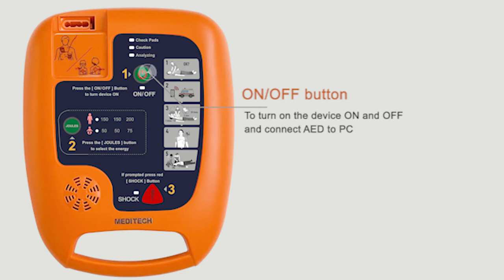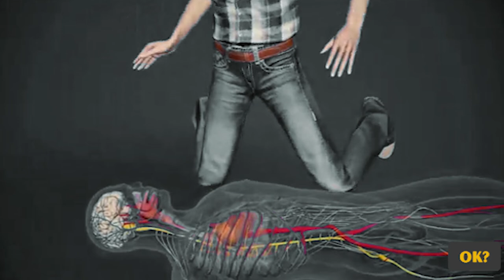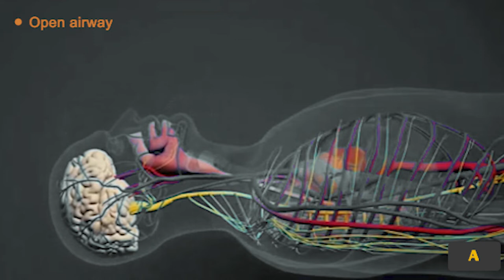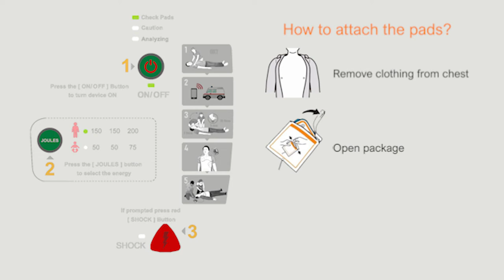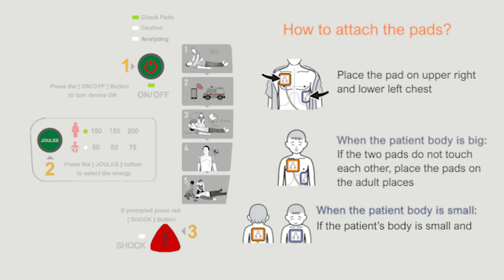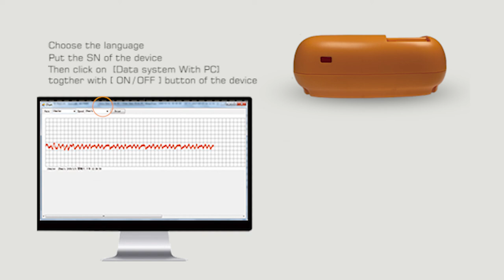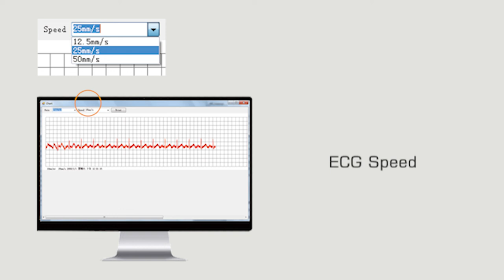شرح مفصل و مفيد لاستخدام جهازالصدمات الكهربائية وقت الاصابه بالسكتة القلبية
عندما يتعلق الأمر بمساعدة أحد ضحايا السكتة القلبية المفاجئة ، فليست كل أجهزة مزيل رجفان القلب الخارجية الآلية (AED) متشابهة.
يساعد جهاز Defi 5S aed رجال الإنقاذ في الحصول على إرشادات في الوقت الفعلي وسهل الاستخدام
يحتوي جهاز Meditech Defi 5S الذي يوصى به الأطباء على زر وضع الأطفال لتقليل الطاقة للأطفال ومنع الحروق في عضلة القلب.
تساعد مؤشرات LED في اتباع التعليمات.
الأشعة تحت الحمراء لنقل البيانات إلى الكمبيوتر 2 لغات للاختيار من بينها.
5 مستويات صوت حتى تتمكن من سماع الصوت بوضوح واستخدام الجهاز في أي مكان
يحتوي جهاز Defi 5S على اختبار ذاتي يومي وأسبوعي وشهري لمساعدتك على تحديد ما إذا كان جهاز AED جاهزًا للاستخدام أم لا
يأتي مع حقيبة حمل AED تتيح لك استخدام الجهاز دون إخراجه
تحتوي على حجرة لمجموعة الإسعافات الأولية ومقصورة آمنة لمقبس إلكترود AED لحمايتها من الماء والغبار ، بالإضافة إلى علامات عاكسة للاستخدام في الليل
يعرض برنامج الكمبيوتر Defi Soft الذي يأتي مع الجهاز معلومات الحالة التي يمكن الوصول إليها أثناء استخدام  Defi5S# ، مثل وقت الحدث والوصف ومخطط القلب الكهربائي للمريض ؛ يمكن أيضًا تغيير لغة المطالبات ومستوى الصوت من خلال برنامج الكمبيوتر

كن على اتصال
ميديتك تويتر

تعلم كيفية استخدام
مزيل_الرجفان الخارجي الآلي (AED)